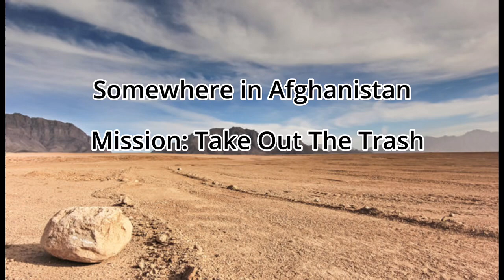Operation: Take out The Trash [Sad :(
The Morality of Mankind. When you lead to so much suffering through your own actions , killing is no longer a task or challenge of your own grit, but rather a passive feeling that is fleeting within your own soul. The Numbness it leads to is o so terrible, only edging on more corruption in our society and by extension, our world.